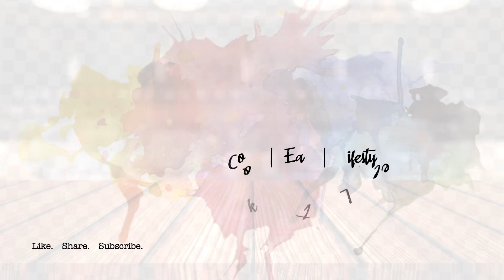HAPPY HALLOWEEN | KIDDOS FIRS-TIME TRICK OR TREAT IN CANADA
Godbless.